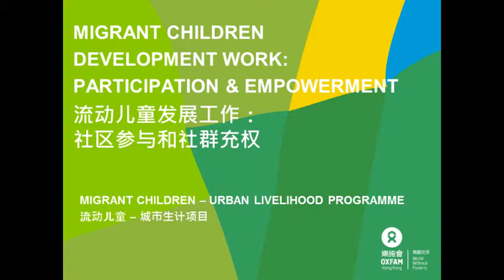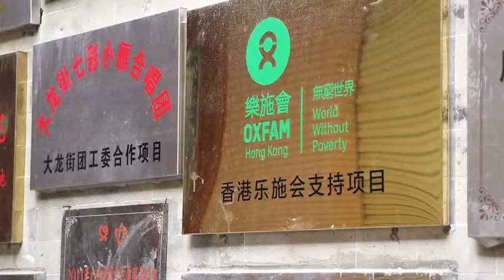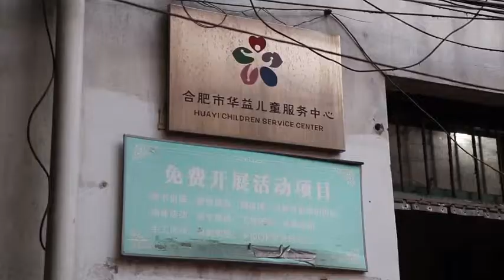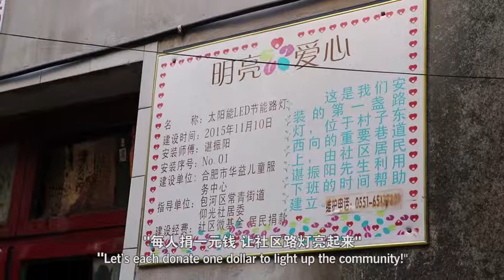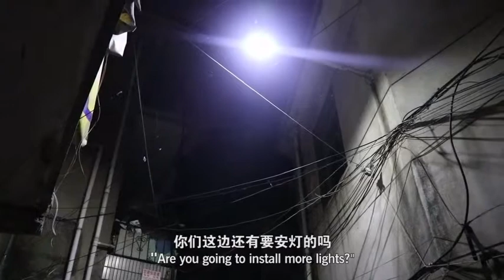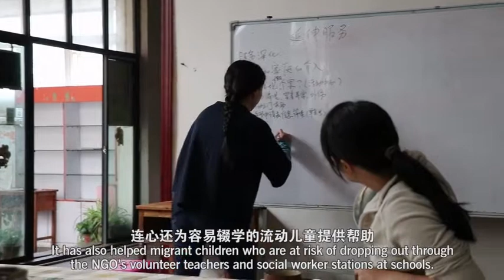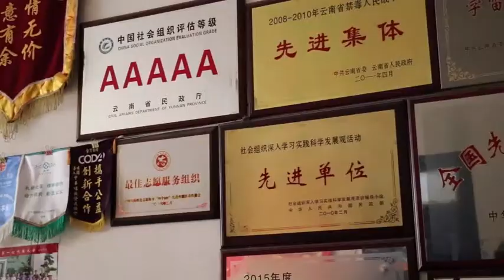【樂施會在中國】流動兒童發展工作：社區參與和社群充權｜Migrant Children Development Work in China｜樂施會 Oxfam Hong Kong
【英語旁白　中文字幕】【Present in English with Chinese subtitle】
樂施會中國項目部城市生計項目介紹
Introduction to migrant children development work of Urban Livelihood Programme, China Programme Unit, Oxfam Hong Kong

製作：香港中文大學新聞與傳播學院
Production: School of Journalism and Communication, The Chinese University of Hong Kong

📍了解更多樂施會在中國的工作 Know more about our work in China：